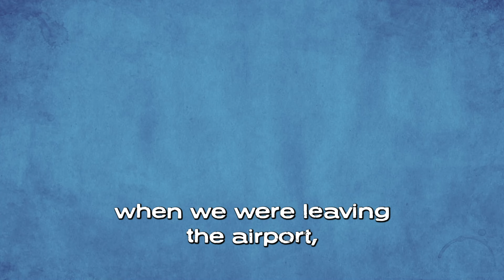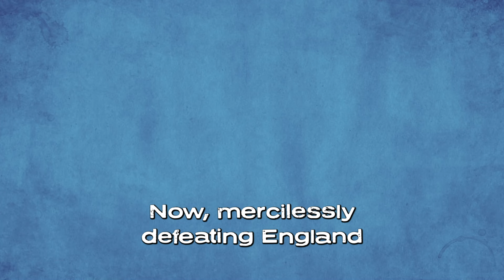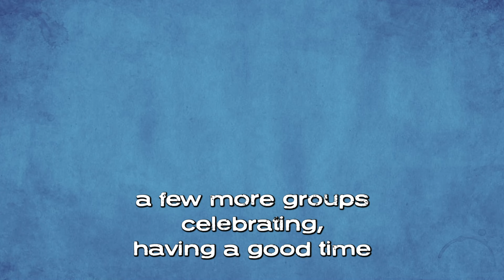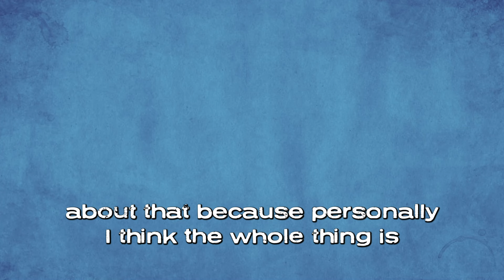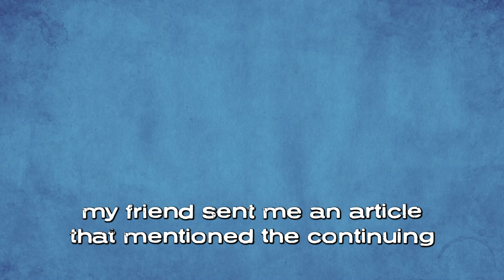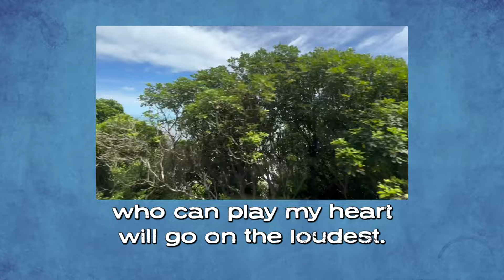New Zealand has an Amusing Noise Problem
A video about a uniquely New Zealand thing